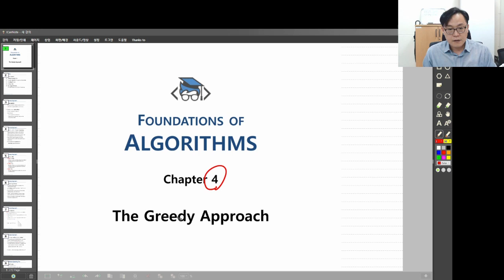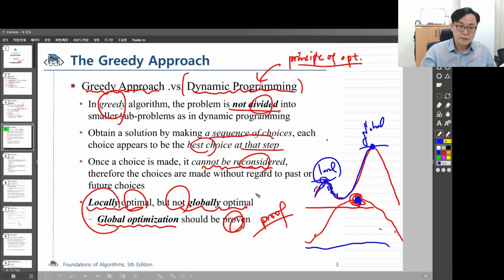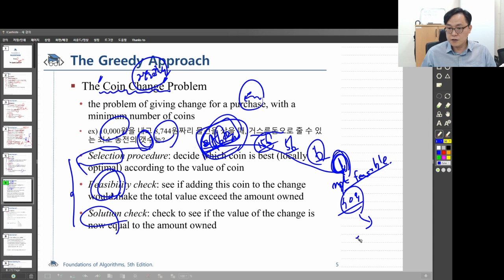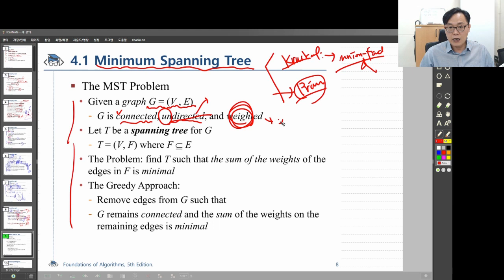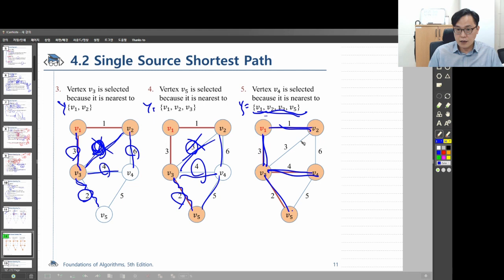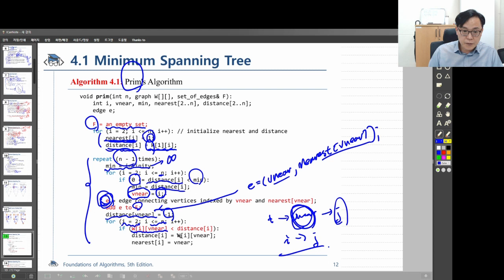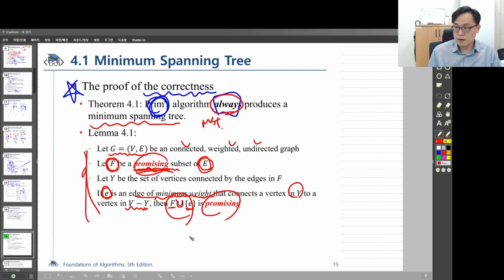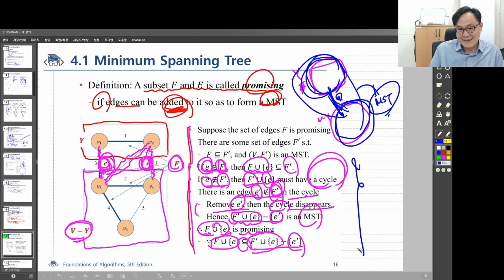[알고리즘실습] 제7강 1. 최소비용신장트리: 프림 알고리즘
경북대학교 컴퓨터학부 글로벌소프트웨어융합전공
알고리즘실습 2020년 1학기 7주차 강의

Foundations of Algorithms 5th Ed.,
by Richard E. Neapolitan.
Chapter 4. The Greedy Approach
4.1. Minimum Spanning Tree
Prim's Algorithm

주니온TV@유튜브 - 알고리즘으로 이해하는 초연결 세상